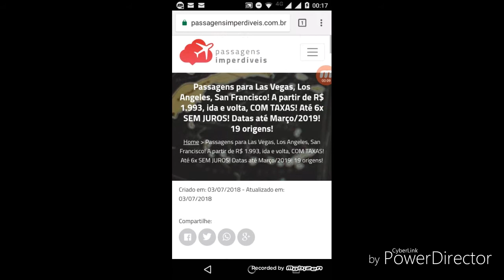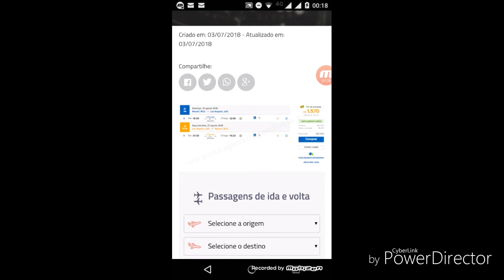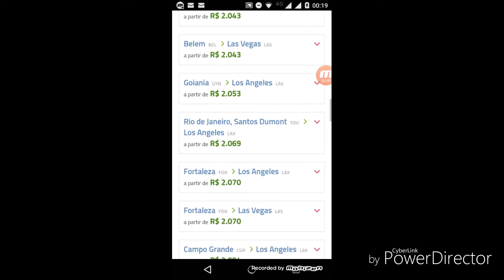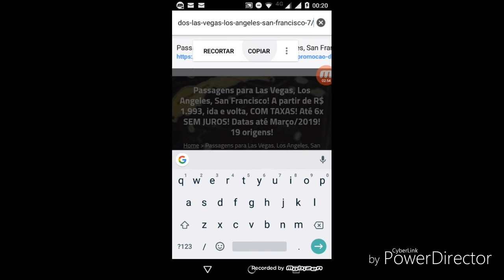Passagens aéreas para os Estados unidos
Passagens aéreas Aparti de 1993 ida e volta